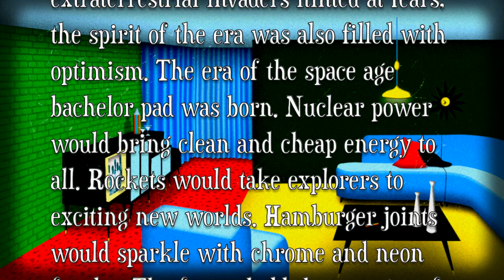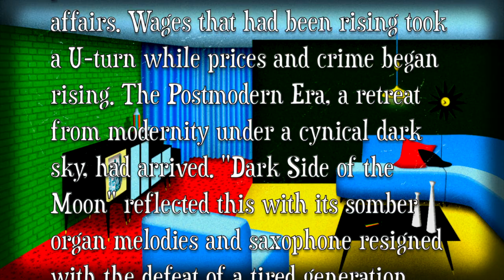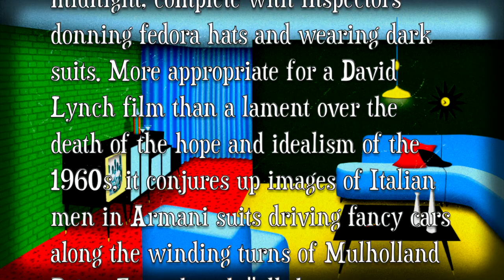The Sursiks: Any Colour You Like (Pink Floyd cover)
"Any Colour You Like" is from the Sursiks' album "Suave Side of the Moon". It is a space-age bachelor pad cover version of Pink Floyd's "Dark Side of the Moon". It is available for digital download (and on CD)
It is also available for streaming in all the usual places.